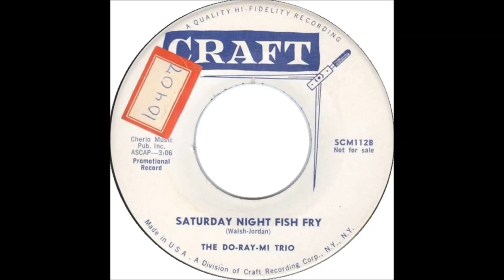The Do Ray Mi Trio - On A Slow Boat to China bw Saturday Night Fish Fry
Rare record...Much rarer the CRAFT issues than STEREOCRAFT issues.